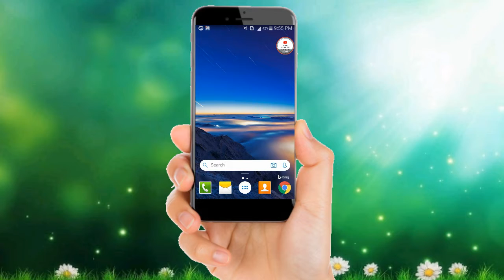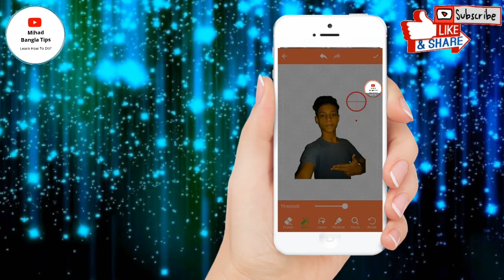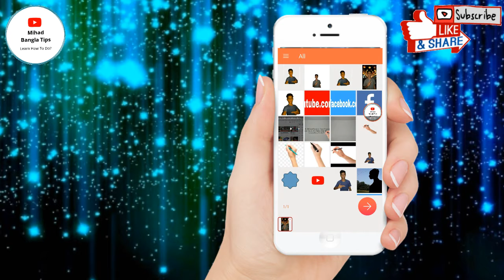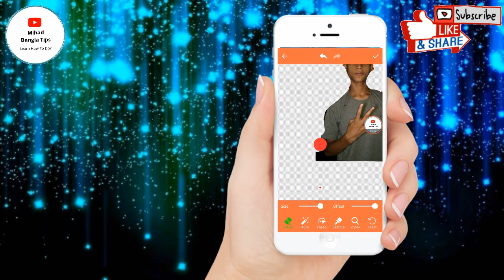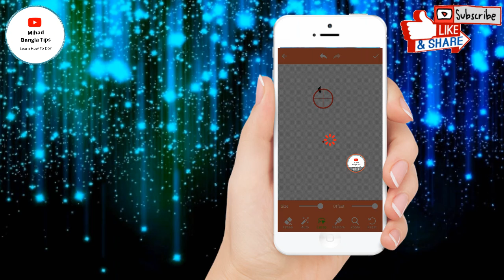কীভাবে ছবির ব্যাকগ্রাউন্ড পরির্বতন করব? How do i change the image background?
Welcome to Mihad Bangla Tips Channel.Mihad Bangla Tips:How are you friends, I am from Mihad Bangla Tips. I will help you with various issues.

কীভাবে ছবির ব্যাকগ্রাউন্ড পরির্বতন করব?
How do i change the image background?